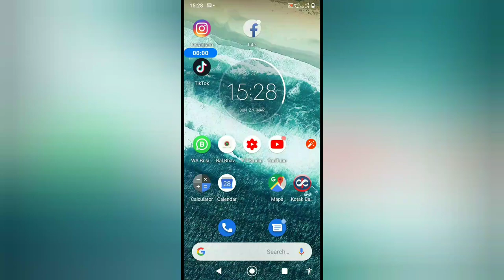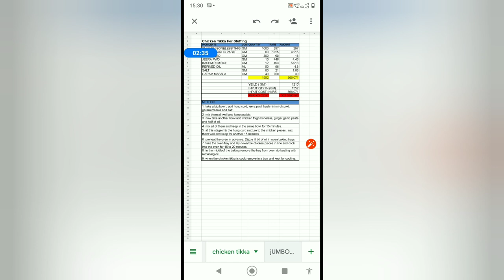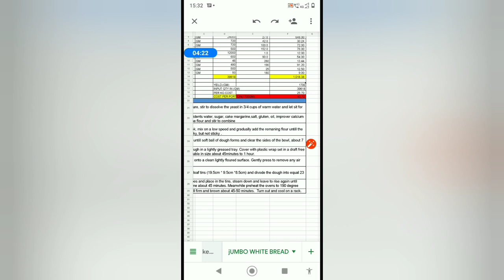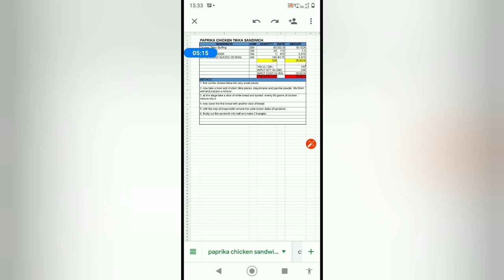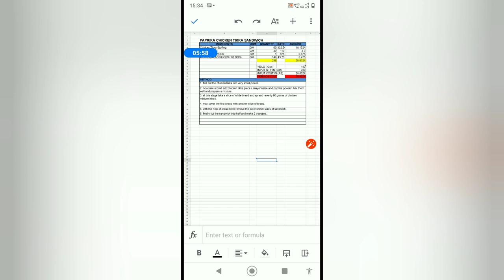Food cost Calculation |Recipe cost Demo | Cost of a Dish |Food Cost Formula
All About Kitchen Cost Video Course

For Restuarant Onsite Physical Consultancy

For Staff Skill improvement Trainings (Online/Offline) All Over India and Abroad.
( Service ( Waiters/Manger),Housekeeping, Kitchen Helper,Bar, Coffee Maker Barista,Chef,Food Safety,Bar,Front Office, Security, Receptionist, Store Keeper, Kitchen Stewarding,Delivery Boy, Etc )
Content Cover :
how to find food cost.
how to calculate recipe cost.
how to find cost of a dish.
live demo of recipe cost.
live demo of food cost.
food cost of a restaurant.
recipe cost of a restaurant.
how Chef can find food cost of a dish.
how can find recipe cost of a dish.
online course for chef and Commi.

Hello Hotel walay Dosto !!!

Hope you are doing great in your life !!
Am a Chef and willing to share my experience and knowledge with you.
If you any questions please don't hesitate to comment.